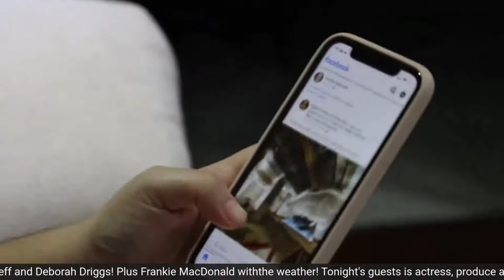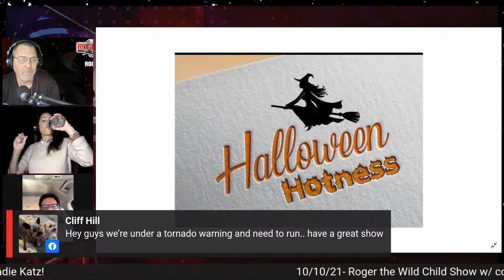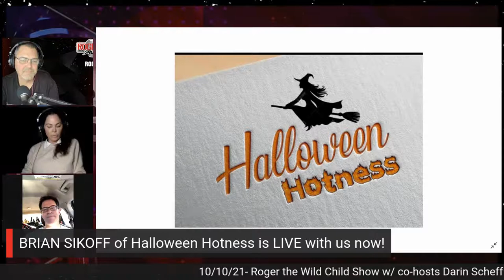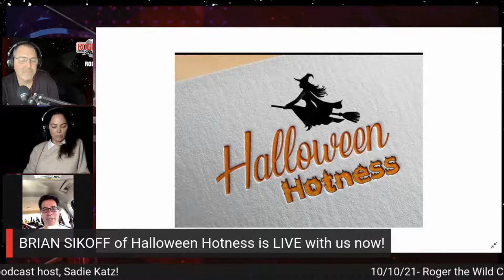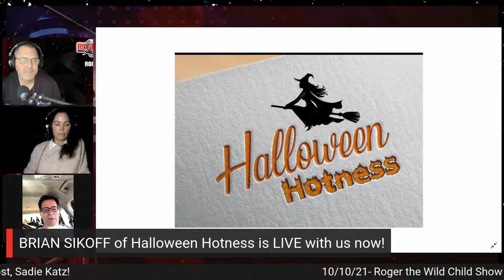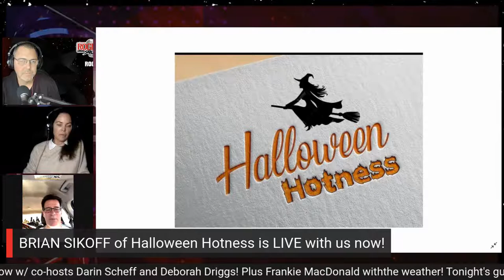Sadie Katz S02EP05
On this episode of Roger the Wild Child Show, we are joined by actress, producer and podcast host, Sadie Katz!

SADIE KATZ

Sadie Katz is an award-winning actress, WGA writer, director and producer living in Los Angeles. Katz got her start co-starring in the dark romantic comedy Nipples and Palm Trees. The outrageous comedy stayed in the Amazon's top one hundred rentals for a year. Sadie went on to star in several films. The most notable, Sally Hillicker in the popular horror franchise 20th Century Fox's Wrong Turn 6. For which she received rave reviews from respected genre sites including Fangoria and Dread Central. Getting Scream Queen status she has gone on to get top billing in a dozen horror/thriller titles.

More than a Scream Queen she's co-starred opposite Academy Award nominee June Squibb and Firefly's Sean Mayer. As well as working with such notable actors as Ed Asner, Steven Bauer, Danny Trejo, Richard Grieco, Tara Reid, Richard Reihl, Michael Pare, Sophie Monk, Patrick Kilpatrick, Randy Wayne and Eric Roberts.

Katz also tried her hand at documentary storytelling with The Bill Murray Experience winning several awards in festivals and receiving worldwide distribution with Gravitas Ventures.

Katz has an award named in her honor "Sadie Katz Hustle Award" given out to filmmakers annually at AMDOC'S Palm Springs who go above and beyond promoting their films. She also penned the screenplay "Scorned" starring Anna Lynn McCord and Billy Zane released by Anchor Bay, as well as Lionsgate thriller Clown Fear. She's received top billing in several Lionsgate released films including the latest Amityville Harvest. Recently she received Hollywood Horrorfest's Best Supporting Actress Award for the Sony released Automation. Look for her this year in festival artsy thrillers Megan, State of Desolation and Rip Tide as well as several family comedies including A Fargo Christmas and Fizzie.

Roger the Wild Child Show is streamed live every Wednesday and Sunday nights at 8 pm ET/5 pm PT on Facebook, YouTube and Twitter.  The show is rebroadcasted on 20+ different podcast platforms. Roger is joined by co-hosts Darin Scheff and former Playboy Playmate, Deborah Driggs.  Also, YouTube sensation Frankie MacDonald gives us weather every Sunday night!  Each week they talk with musicians, celebrities, and influencers in the entertainment world.